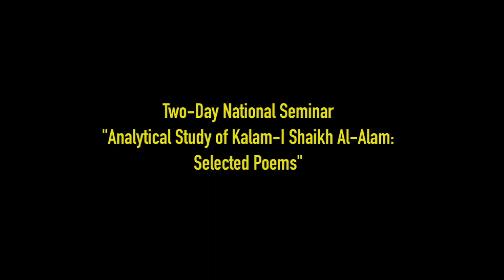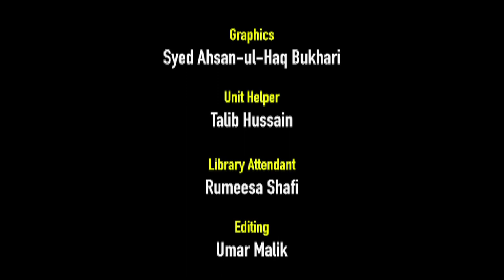Two Day National Seminar on "Analytical Study of Kalam-i Shaikh al-Ālam (RA): Selected Poems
Organised by
Shaikh-ul Aalam Centre for Multidisciplinary Studies